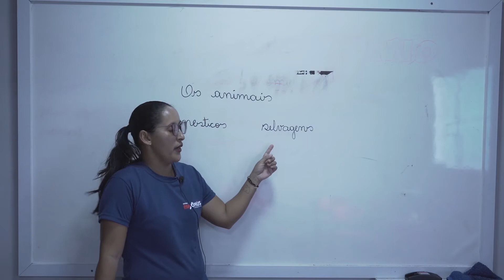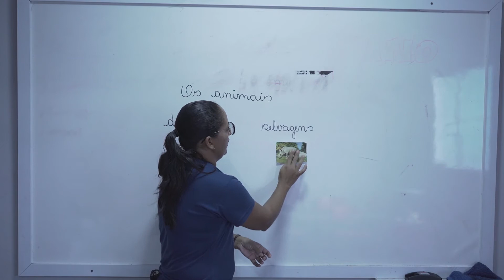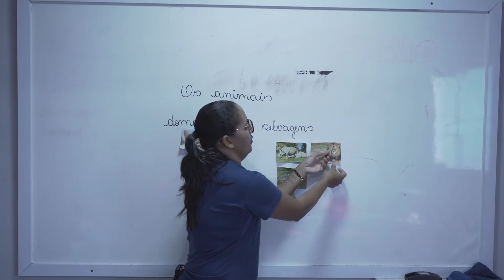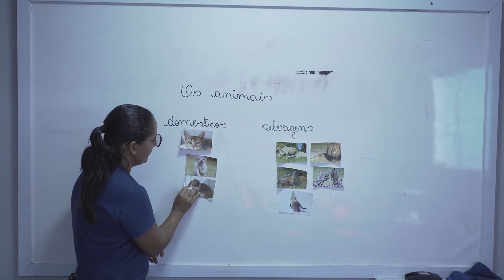Colégio Maximus - Infantil 4 - Ciências e Natureza - Animais domésticos e selvagem